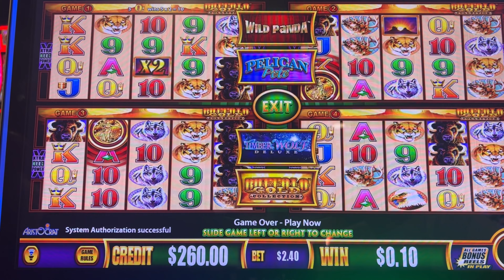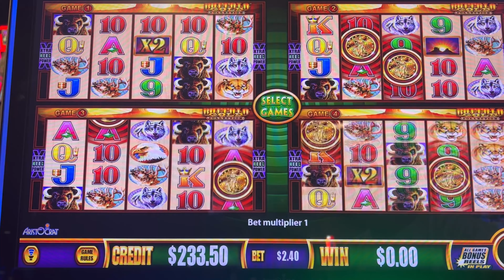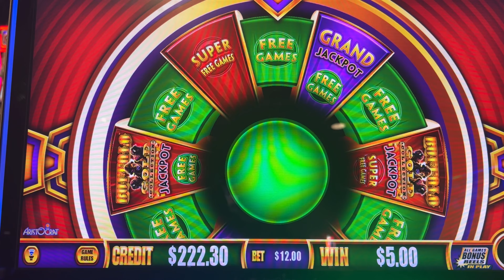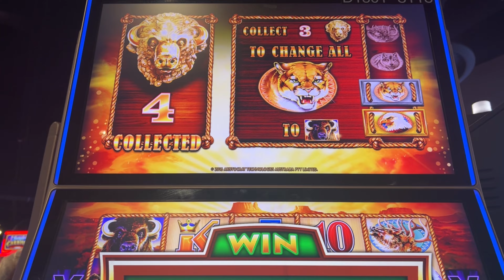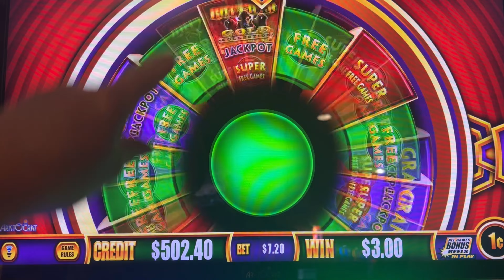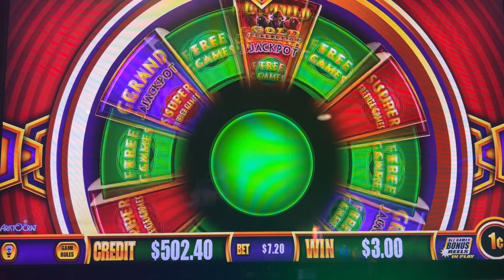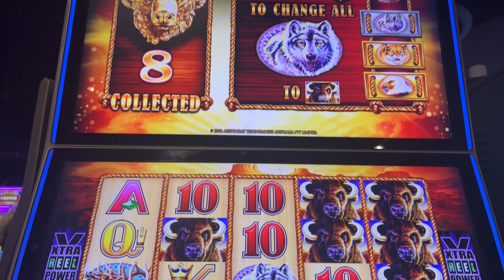Episode 1 Chase for 15 gold buffalo heads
Wonder 4 Wonder Wheel-Buffalo